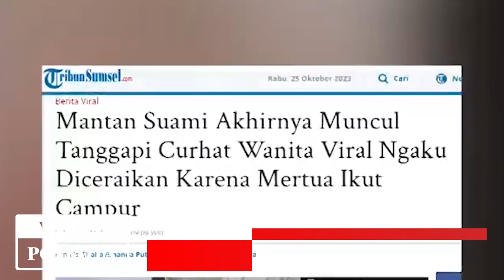Kisah Sedih Istri Dicerai Suami Karena Mertua Ikut Campur